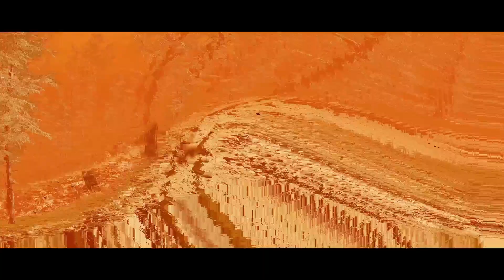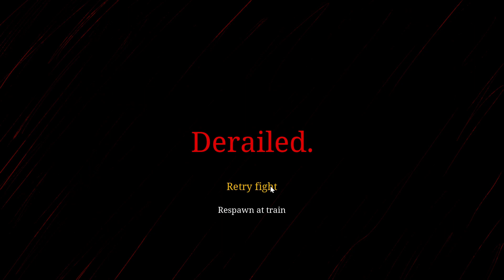choo choo charles |යක්ශ කෝච්චියට පාඩමක් උගන්නමු.